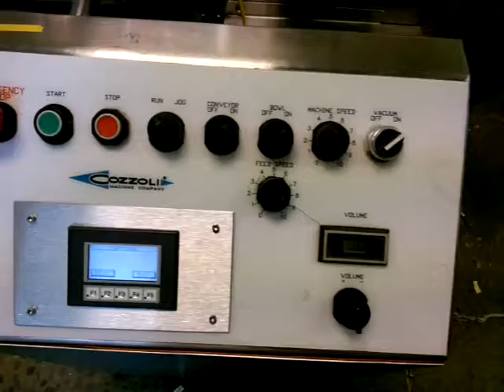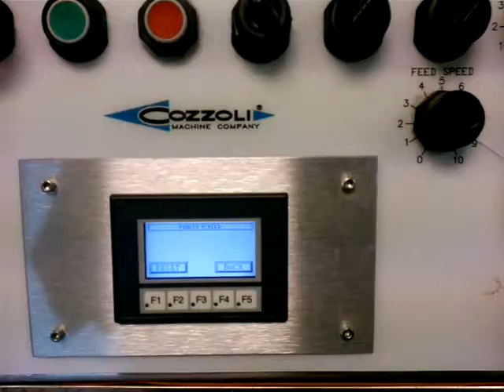Cozzoli Vial Filler & Plugger-M#VR2